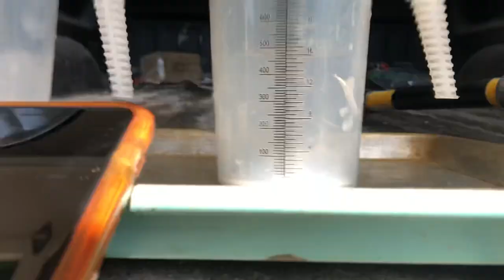The power of cover crops on water infiltration vs. runoff!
Here I take two soil plugs. One is from my garden where tillage has been used for years. The other is from my orchard that has cover crops grown. These areas are 20-25 yards apart from each other. I pour the same amount of water on both of them and let a timer go for a minute, look at the difference!

Build Better Soils!

DIRT is what we will be buried in, SOIL is what life is built upon!